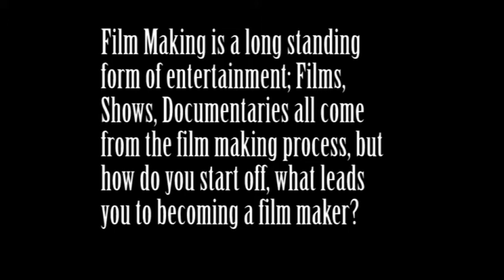To Be or Not To Be - Nicholas Reed Interview (Final Version)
An updated version of my Documentary for the National Diploma in Media, at Chichester College.

This version of the documentary features new cutaway shots, as well as a brief title sequence, with additional information.

Filmed and Edited by Nicholas Reed.